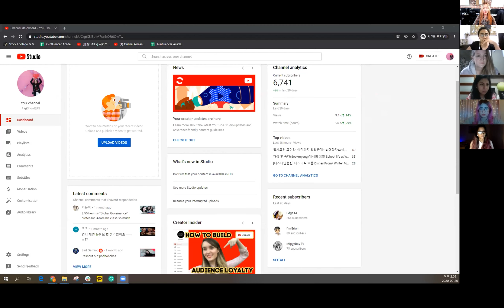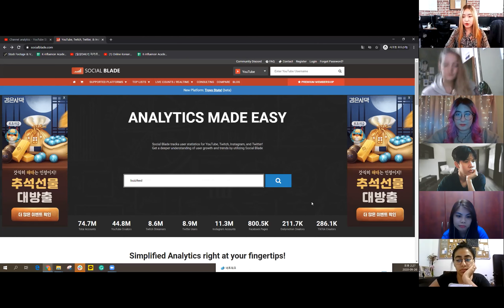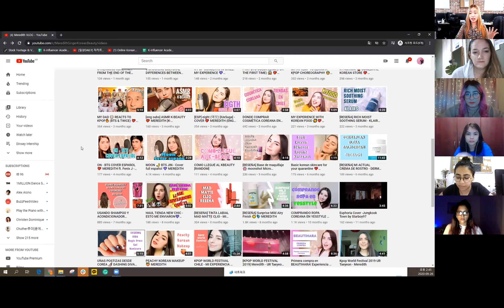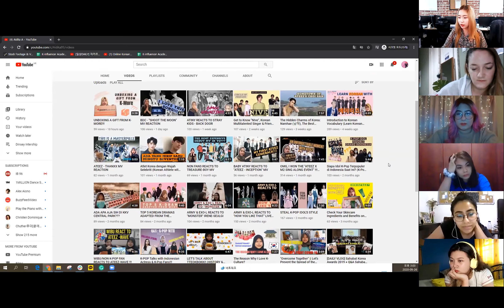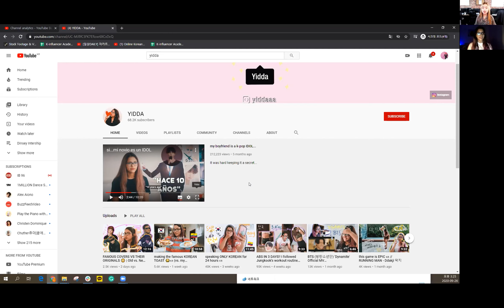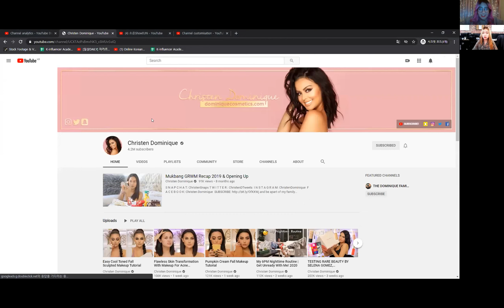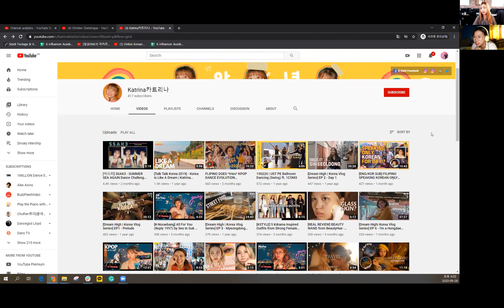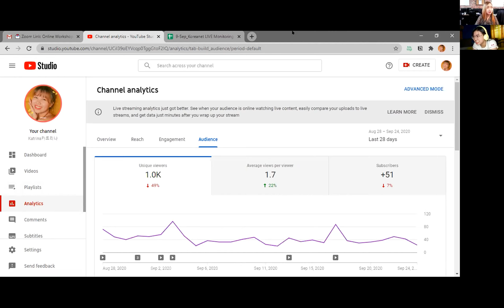[Online LIVE Workshop] Analysis of YouTube Channel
[Instructor]
Sylvia Kim (So-eun Kim)

[Summary]
In this workshop, she gave many helpful advices on how to become a professional Youtuber. She gave tips on managing YouTube channel and analyzing YouTube channel effectively.
For example, she talked about the basic sources in managing YouTube channels such as thumbnail, channel identity, and algorithm. Then, she showed us how to analyze YouTube channels effectively, using YouTube studio and other websites including Socialblade and vidIQ. In addition, she taught how to analyze ‘video analytics’ and what are important sources in channel analyzing.

[Timeline]

- Greeting and Introduction
00:00:00 Greetings
00:02:53 Brief introduction and basics on managing YouTube channel

- How to analyze YouTube channel: with her personal channel
00:06:45 Introduce her YouTube channel & contents
00:14:12 Analyze YouTube channel with YouTube Studio
00:22:35 Websites to analyze YouTube channel: Social Blade, vidIQ
00:27:05 Analyze YouTube channel with YouTube Studio
00:31:45 Customizing channel: categories

- K-influencer YouTube channel overall counseling
00:37:39 Channel counseling
01:07:52 Summary of main points

- 1:1 Personal YouTube channel counseling
01:13:57 YouTube channel counseling | Yidda
01:32:23 YouTube channel counseling | Cassi Cute
01:50:41 YouTube channel counseling | Katrina카트리나